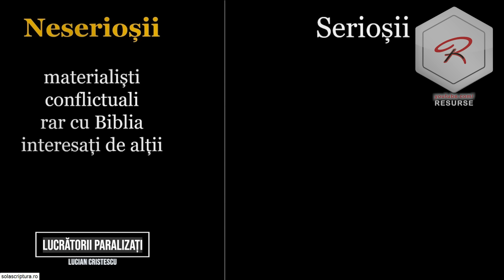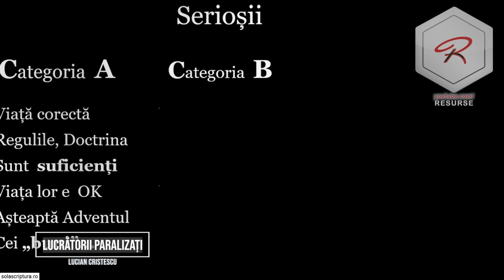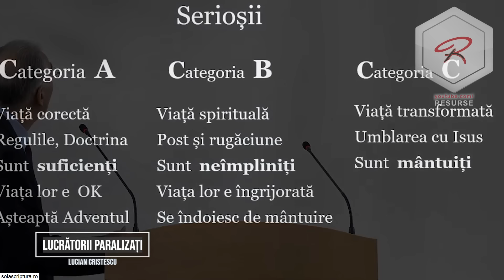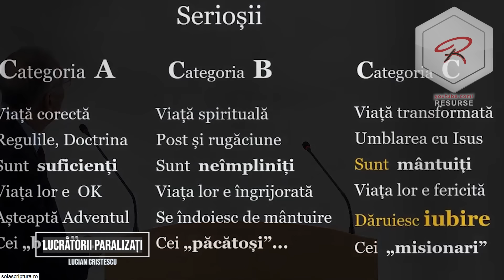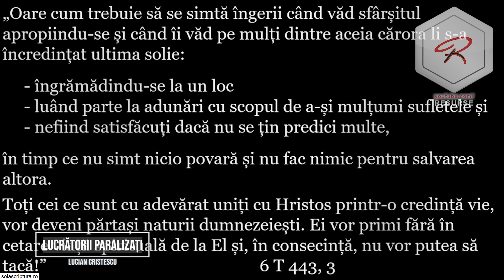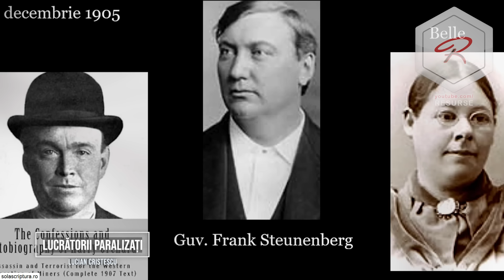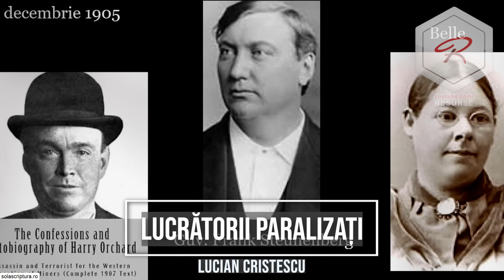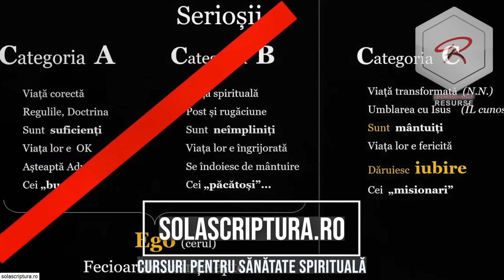Lucian Cristescu - Lucrătorii paralizați - predici creștine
Pastor Lucian Cristescu - Lucrătorii paralizați - predici creștine

Bine ați venit pe canalul nostru "Resurse și Predici Creștine"! În acest video, ne adâncim în teme esențiale precum "Lucrătorii Paralizați", "Apatia în Lucrarea Misionară" și, desigur, vom beneficia de învățăturile adânci ale predicatorului nostru, Lucian Cristescu.

🚑 Lucrătorii Paralizați:
Fiecare creștin este chemat să fie activ în lucrarea Domnului, dar uneori întâmpinăm piedici care par să ne paralizeze. Vom discuta despre obstacolele care pot împiedica creștinii să-și îndeplinească slujirea și cum putem depăși aceste momente dificile.

😔 Apatia în Lucrarea Misionară:
Lucrarea misionară este inima credinței noastre, dar uneori ne confruntăm cu apatie sau descurajare în îndeplinirea acestei chemări. Vom explora cum putem depăși apatia și redescoperi pasiunea pentru a împărtăși Evanghelia și a sluji în comunitățile noastre.

📖 Predici Creștine cu Lucian Cristescu:
Lucian Cristescu, predicatorul nostru iscusit, ne va împărtăși Cuvântul lui Dumnezeu, aducând lumina și înțelepciunea Scripturii în viețile noastre. Veți găsi inspirație și îndrumare pentru a vă întări credința și a vă îndrepta către un trai creștin autentic.

👥 Conectați-vă cu Comunitatea Noastră:
Suntem o comunitate deschisă și prietenoasă. Vă invităm să vă alăturați discuțiilor, să împărtășiți experiențele voastre și să vă rugați împreună pentru sprijin reciproc. Nu uitați să vă abonați și să activați clopoțelul pentru a fi la curent cu noutățile noastre periodice.

Mulțumim că faceți parte din călătoria noastră spirituală! Împreună, să depășim orice obstacol și să creștem în credință și slujire. Dumnezeu să vă binecuvânteze! 🙏

Studiul biblic are loc în fiecare zi de miercuri, la ora 19:00.

Lucian Cristescu - Lucrătorii paralizați - predici crestine

Predici crestine - Carți audio - Cărți creștine audio - Devoțional Zilnic - Cuvântul lui Dumnezeu pentru astăzi - Studiu Biblic - Descopera Biblia - curs biblic interactiv - Lucian Cristescu - Lucrătorii paralizați - predici creștine - Predici pentru trezire spirituală